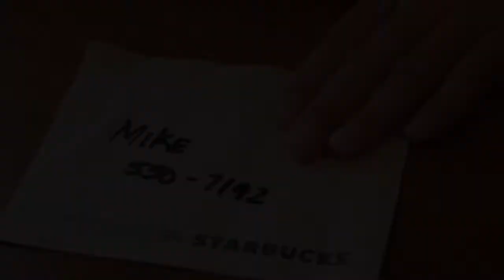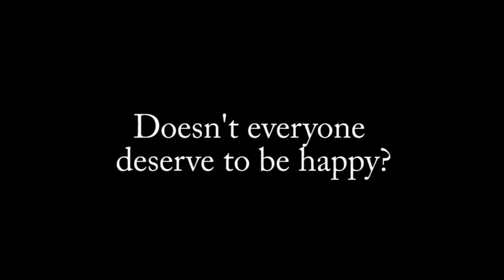Don Ross no boundaries Best Slide Show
Don Ross - No Boundaries Winner of Best Slide Show